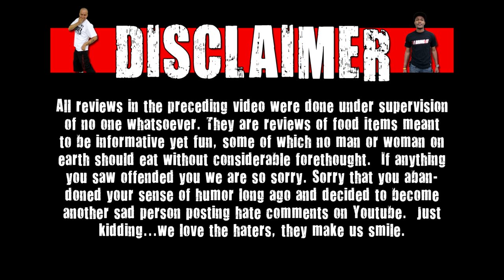McDonald's Cheesy Bacon Fries Re-Release For International Menu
Today on CarBS, Matt Zion reviews McDonald's Cheesy Bacon Fries!